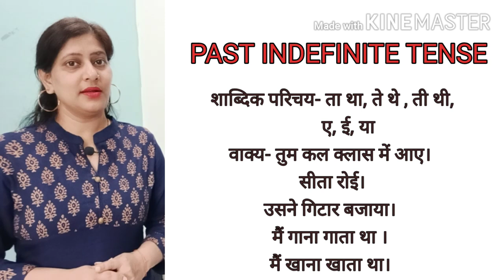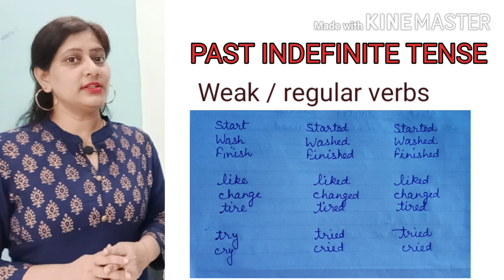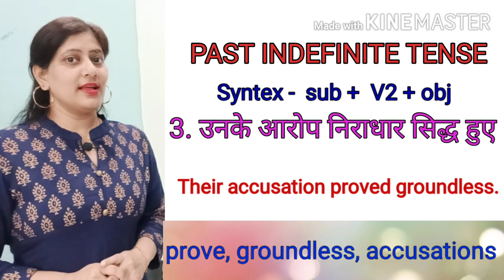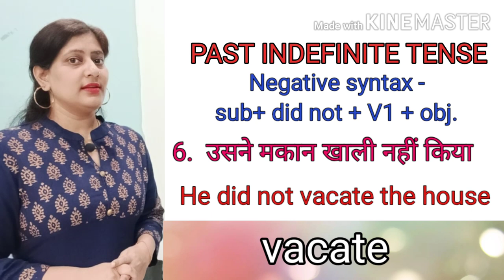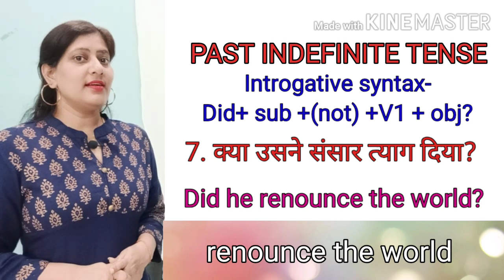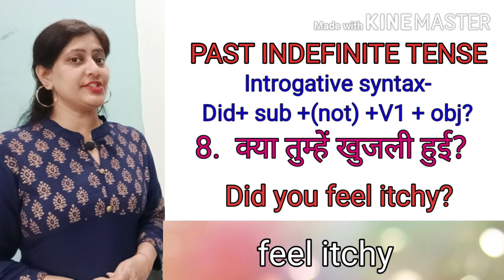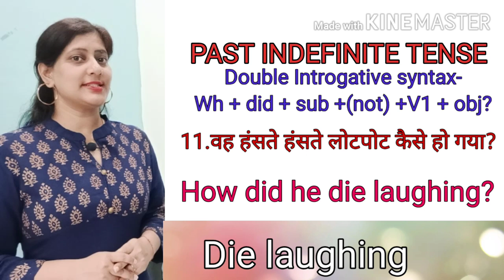Past IndefiniteTense l Simple Past Tense l Spoken English day7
12. Model sentences

how to strong vocab
how to learn vocabulary
how to learn vocabulary with sentences